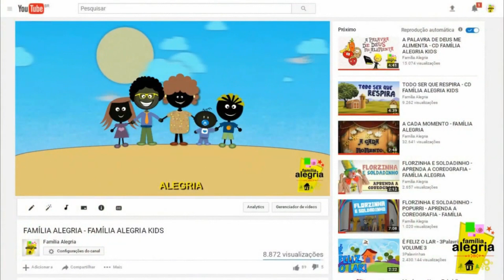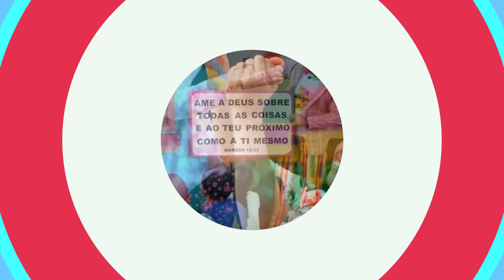Institucional - Família Alegria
A Família Alegria é um projeto missionário que leva a mensagem de Jesus aos pequeninos e suas famílias. Temos músicas para crianças (Família Alegria Kids) e músicas de louvor (Família Alegria louvor). Nossa equipe tem mais de 13 anos de formação,  já nos apresentamos em diversas cidades. Conheça mais sobre nosso trabalho!